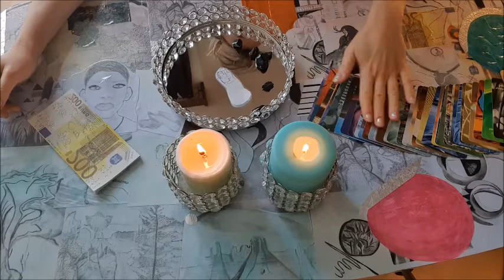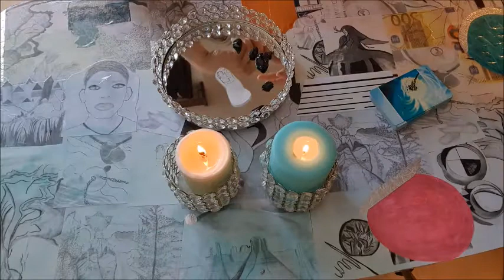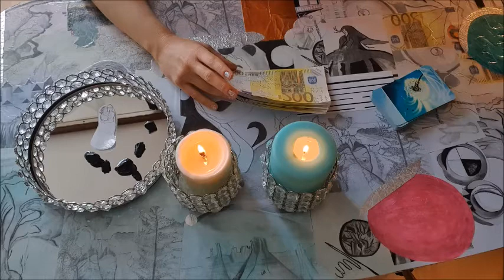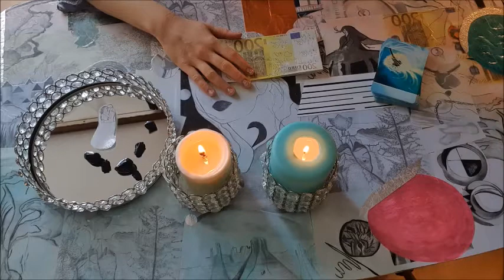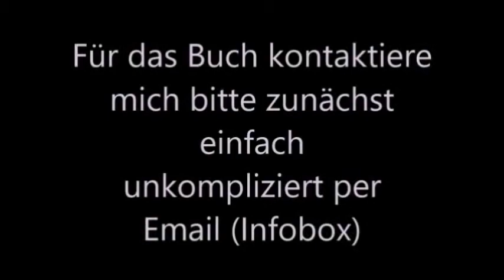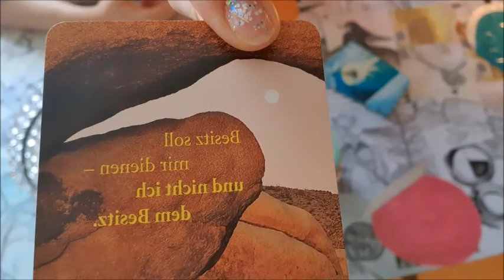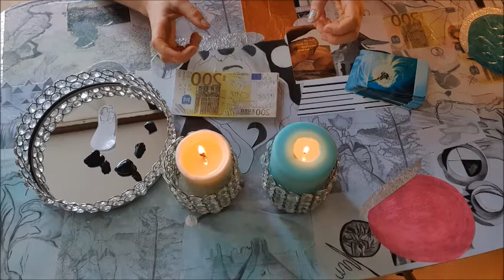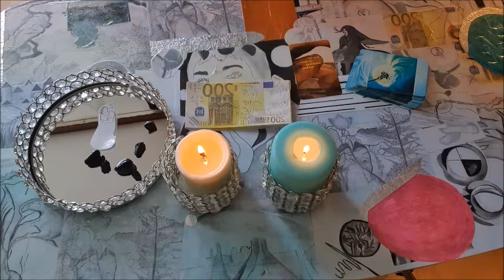Energien Aktuell & Mini Reading Gesetz der Anziehung Human Design Transit, Numerologie, Mond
Michelledirelle.com

Bequeme Onlinebestellungen meiner in den Orakel Videos verwendeten Karten (alles deutschsprachige Versionen!)

Anzeige
Die Preise bleiben für Dich aber gleich und ändern sich dadurch nicht.

1.

- Osho Zen Tarot, Urania Verlag

2.

Königsfurt Urania

3.

4.

5.

Das Orakel Der Indischen Götter, Allegria Verlag

6.

Königsfurt Urania

7.

8.

Königsfurt Urania

9.

Schirner Verlag

10. Erfolgreich Lieben (Pierre Franckh)

AGM Urania

11.

AGM Urania

12.

Schirner Verlag

13.

14.

15.

16.

17.

Lo Scarabeo

18.

Finde deinen wahren Weg: 78 Weisheitskarten mit Anleitungsbuch

19.

Runen-Magie Für Einsteiger

Königsfurt Urania